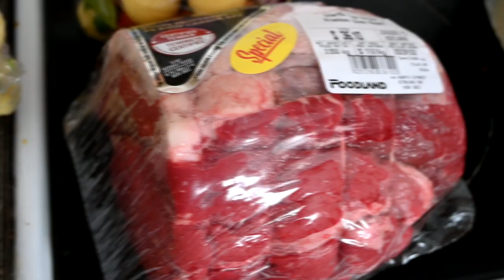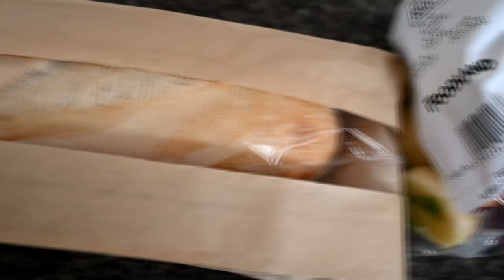4 Mares VS 1 Gelding!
4 Mares VS 1 Gelding!

DaybyDayVlogs
110 North Front Street - A3,
Suite #213
Belleville, Ontario, K8P 0A6
Canada